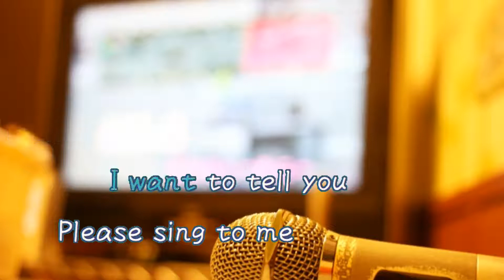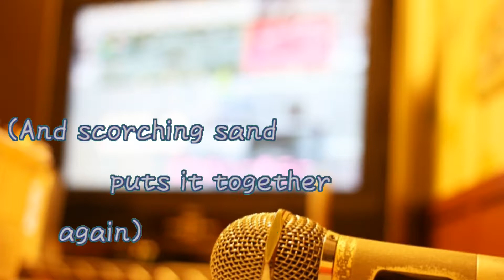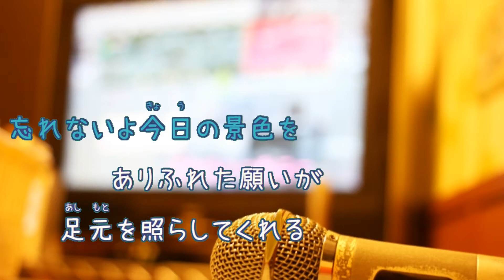RE:I AM / Aimer 機動戦士ガンダム [オフボSPC] [歌える音源] (歌詞あり / offvocal ガイドメロディーなし アニソン オフボーカル 家カラ karaoke)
OVA『機動戦士ガンダムUC』episode 6「宇宙と地球と」主題歌。
アニメ『機動戦士ガンダムユニコーン RE:0096』第18話オープニングテーマ。

2013年3月20日発売。

作詞：澤野弘之 作曲：澤野弘之